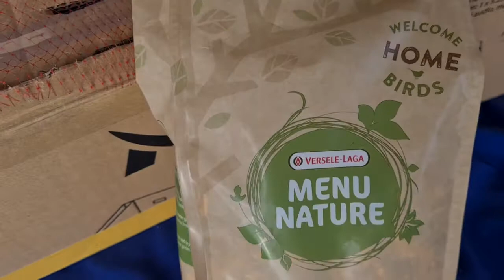frljo 06 - nova kuća (hilton)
Frljo me maločas jako razveselio i počeo uzimati hranu sam iz mojih prstiju! Nije trebalo mu više otvarati kljun pa gurati hranu. Još jedna novost u njegovom životu, u akciji spašavanja Frljota, jest nova kuća. Kutija od cipela je poslužila svrsi. Danas sam mu izradio velik hilton smještaj. Nadam se da će ga prihvatiti. U njemu ima sve što mislim da je potrebno da poleti u završnici spašavanja i vrati se svojima. Ovo je drugi dan akcije spašavanja.
Dolje možete pročitati stari opis (prethodnog videa).

Frljo nije više potpuno mali ptić. Zapravo bi trebao već letjeti. Njegovi pajdaši ispod mog krova, iznad ulaza u kuću, već letaju kao ludi. Možda je Frljo pokušao i pao s druge strane kuće blizu ceste. Morao sam ga spasiti jer ima mačaka i automobila. Čini se prilično ok i maše krilima. Možda treba još par dana da ojača? Svakako doziva prilično glasno, ali mame nema. Povratak u gnjezdo je malo teže izvesti a mislim da nema smisla jer bi on opet pokušao letjeti kao i ostali. Ima li među nama neki ornitolog? Ja sam samo informatičar.

Zahvale:
Bojani,
Sarah i

Hvala svim fb prijateljima na podršci!

AWAP je odmah reagirala i vrlo kratkim napucima dala izvrsne smjernice za moje spašavanje Frlje. Velika hvala!

Evo njihovih savjeta pristiglih putem njihove fb stranice (messenger):
"Noću ne jedu, a više ne zijeva, jer je prevelik. Pospite mix zrnja po dnu nastambe, da nauči sam jesti. U ovoj fazi prelaze na biljnu hranu, ali ga nadohranite, ako vidite da ne jede. Jedu od svitanja do noći. Pustite ga za koji dan kada bude samostalno jeo i letio."